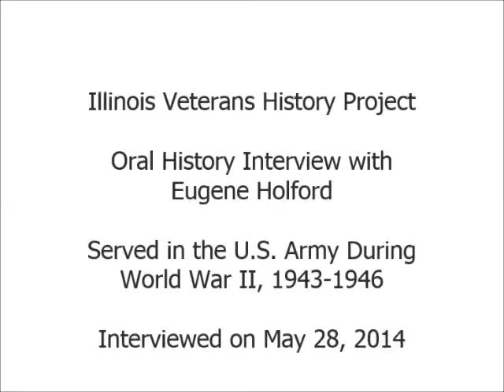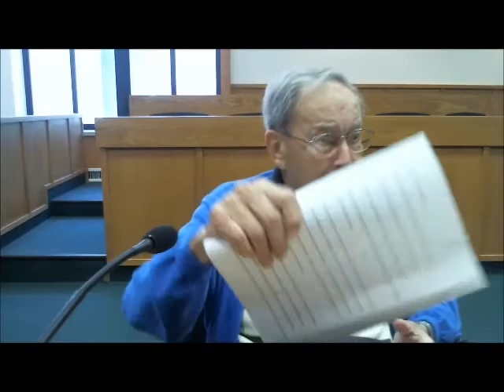Oral History Interview with Eugene Holford - Illinois Veterans History Project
Mr. Holford served in the United States Army during World War II from 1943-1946. Illinois Patriot Form and interview transcript available via the Illinois Digital Archives